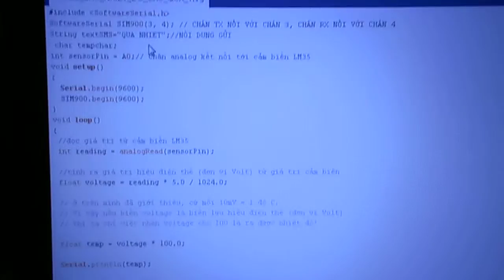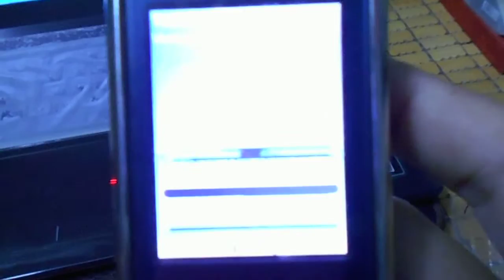Hướng dẫn sử dụng module SIM900A V4 phần 2: kiểm tra nhiệt độ từ LM35 gửi tin nhắn cho điện thoại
Người thực hiện video: Nguyễn Quốc Việt. Trang web " đã được nâng cấp.
Để tránh hiện tượng thiếu dòng điện cho module SIM900A, quý vị và các bạn nên kết nối module SIM900A trực tiếp với nguồn ngoài 5V, dòng ra từ 1A trở lên và đồng thời nguồn này cũng cung cấp cho board Arduino. Module SIM900A quý vị và các bạn không cần thiết phải gắn tụ bên ngoài. Quý vị và các bạn có thể tham khảo hình ảnh đấu nối dây dưới đây
Các bạn vui lòng chọn vào "Đăng ký" để những video hướng dẫn mới nhất sẽ cập nhật đến các bạn.
Các bạn truy cập vào trang web chọn mục "Sản phẩm" để biết thêm chi tiết về các sản phẩm. Thư viện hỗ trợ cho Arduino